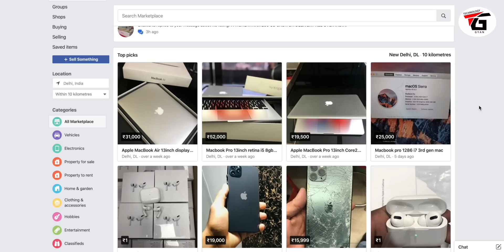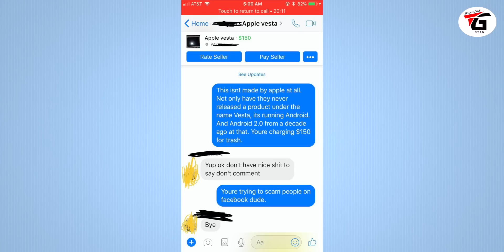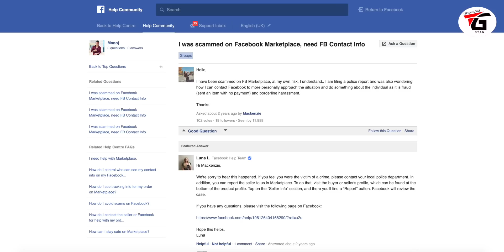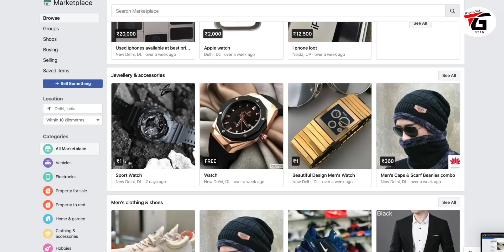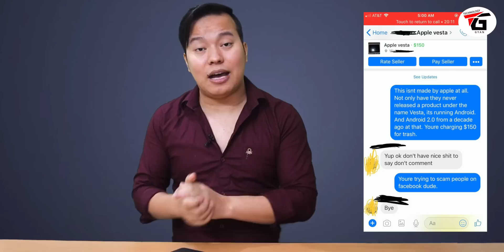यहाँ मिलता है ₹20,000 में Apple Macbook Pro , DSLR , Iphone 11 Pro Max ??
Buy Apple product macbook pro , dslr camera with lens and iphone 11 pro max latest smartphone under 20k only : jaisa ki aap sabhi log jaante hai facebook me ek feature hai jiska naam marketplace hai jaha par aapko bahot sari chize jaise ki smartphone , laptop , computer , premium watch jaise kayi sari product bahot hi cheap price me dekhne ko milte hai lekin inka sach kya hai kya aap jante hai to aaj is video me mene aapko isi ke baare me deatils me jaankari aur bataya hai inka sach

Manoj Saru